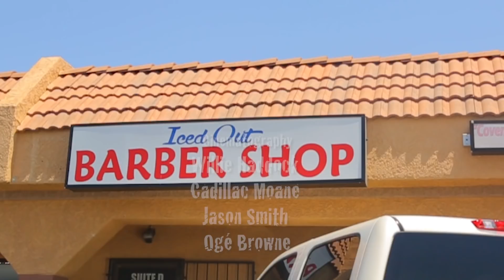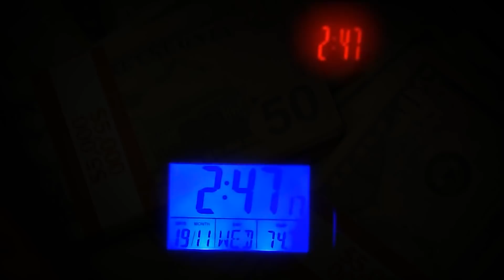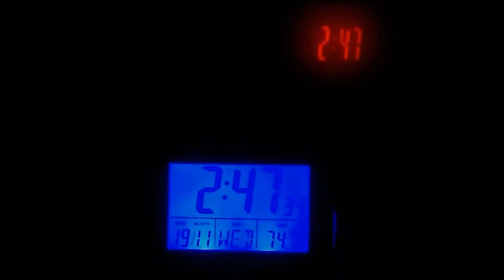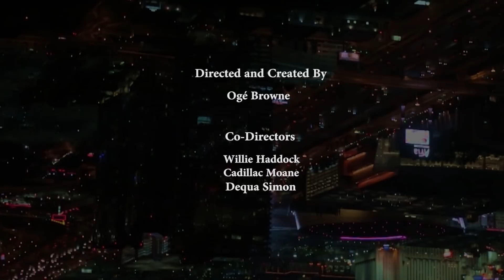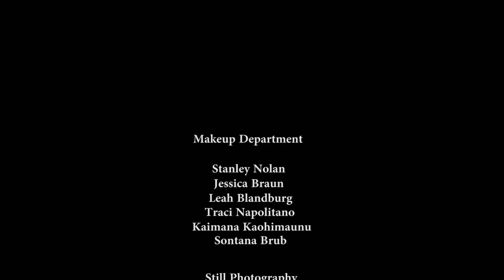FOR A FEE {EPISODE 1}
Title: "Unheard Shots"

For A Fee - An epic drama that chronicles the ins and outs of everyday street life. This is where the bright lights end and the dark gutter begins...